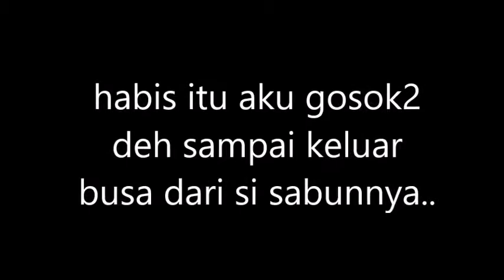CARA MEMBUAT BUSA SABUN SENKA PERFECT WHIP JADI BANYAK DAN BERLIMPAH II By Luo Celsia 😁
kalian pasti udah gak asing kan sama foam sabun jepang yaitu senka yang udah terkenal banget dan udah sering aku review..
nah,di video kali ini aku mau sharing cara aku yang biasanya aku pakai untuk hasil kan foam sabun nya senka perfect whip itu bisa lebih banyak dan berlimpah..
krena beberapa waktu lalu ada dari kalian yang request juga untuk share cara aku saat pake senka perfect whip ini.
jadi, semoga video ini bermanfaat ya untuk kalian
thankyou so much for watching!!❤